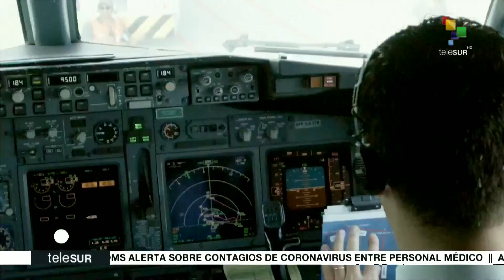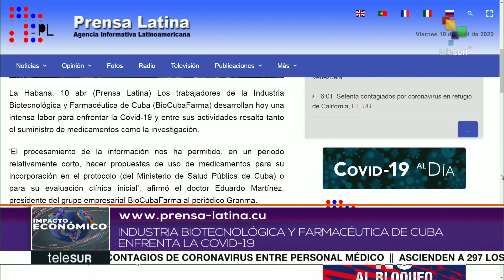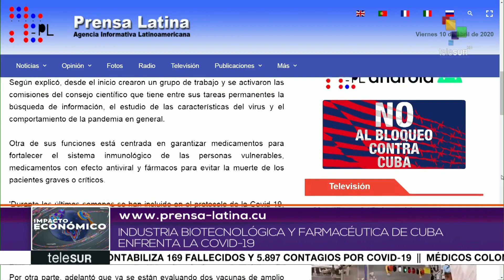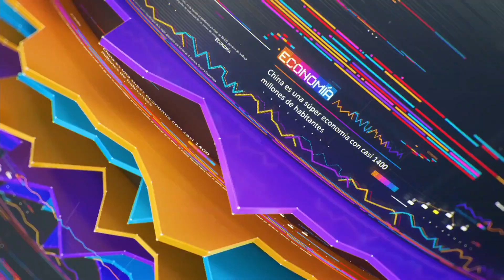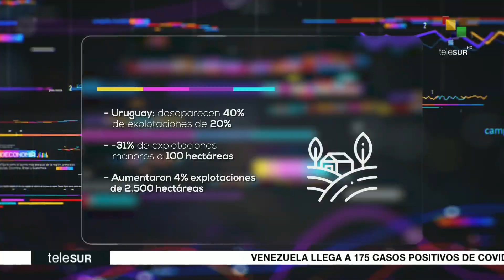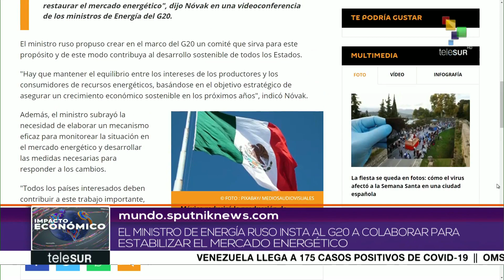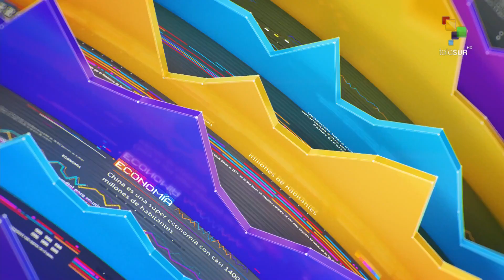Impacto Económico: Importación de trigo en Bolivia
En Contexto: Tierras de América Latina en pocas manos EEUU contra China Telecom